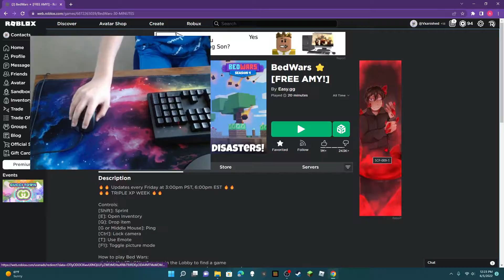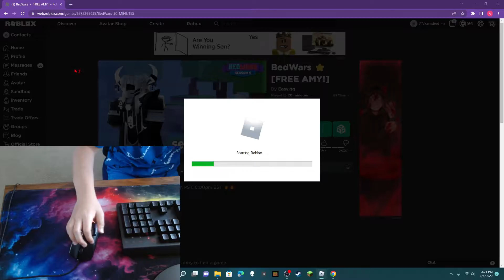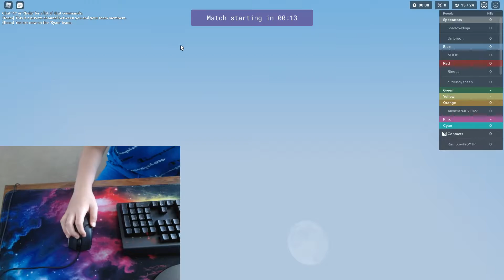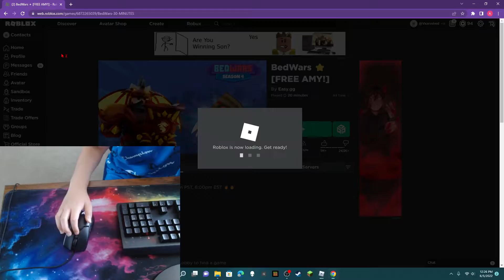Is This mouse better?